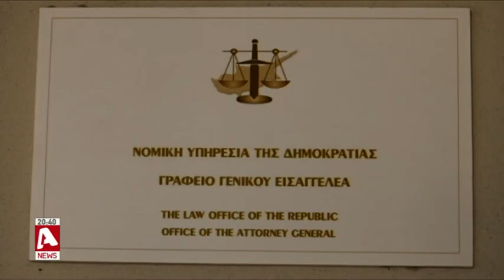"Βόμβα" από Γενική Εισαγγελέα ΕΕ: "1 στις 10 υποθέσεις συνδέονται με Κύπρο"